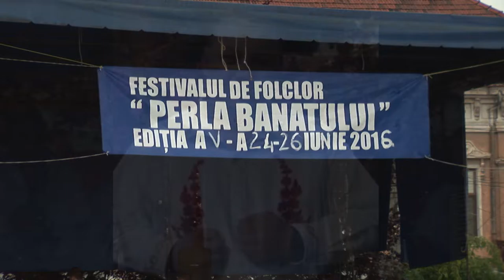Cosmin Ion colaj Brauri la Festivalul International de Folclor Lugoj 2016